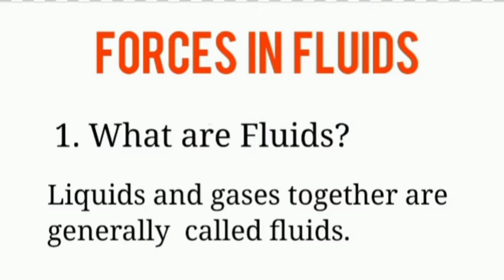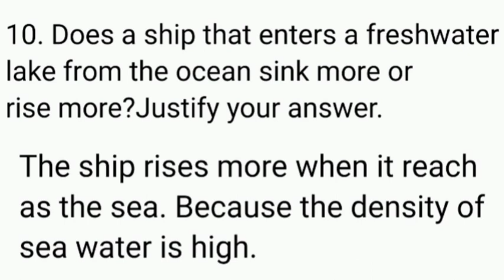FORCES IN FLUIDS WITH NOTES|CLASS 9| PHYSICS NOTES| PART-1